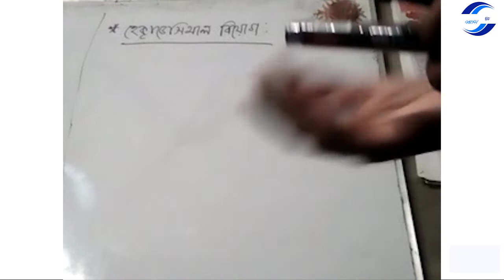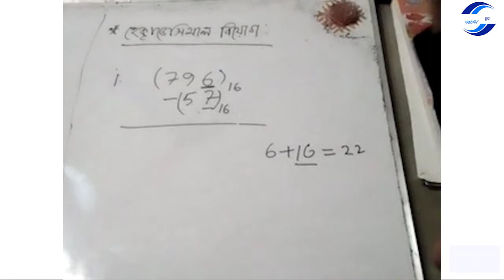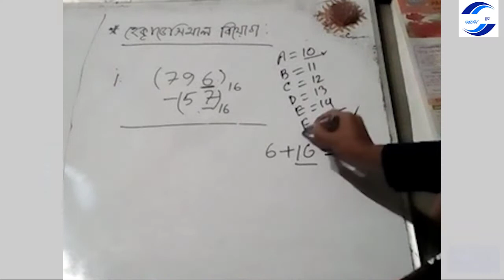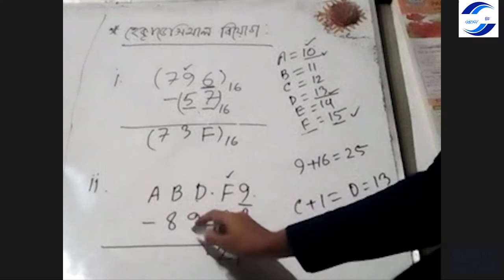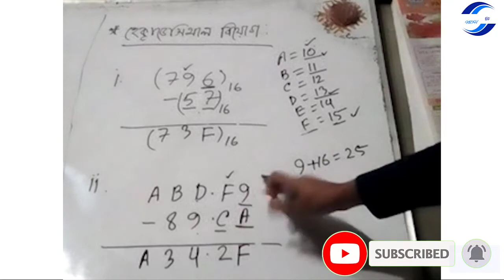হেক্সাডেসিমাল বিয়োগ।হেক্সাডেসিমাল সংখ্যার বিয়োগ|hexadecimal to hexadecimal subtraction in Bangla.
নিয়ম: 1। হেক্সাডেসিমাল বিয়োগের ক্ষেত্রে উপরের ডিজিট ছোট হলে হেক্সাডেসিমাল বেস (16) উপরে  যোগ করতে হয় এবং নিচের ডিজিট বিয়োগ করতে হবে।
2। যদি উপরের ডিজিট বড় হয় তবে বিয়োগ স্বাভাবিকের মতই হবে।

(5437)8
-(3646)8
 1571

কতগুলো সংখ্যার যোগ***:

1. (5BC.3D)16 এবং (745.05)8 সংখ্যা দুটির যোগফল বাইনারিতে প্রকাশ কর।

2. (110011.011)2 এবং (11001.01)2 সংখ্যা দুটির যোগফল অক্টালে প্রকাশ কর।

3. (52B9.5D)16 এবং (706.25)8 সংখ্যা দুটি বাইনারিতে যোগ কর।

নোটঃ
 1। ভিন্ন সংখ্যা পদ্ধতির সংখ্যার মধ্যে যোগ করার জন্য সংখ্যাগুলোকে একই পদ্ধতিতে রূপান্তর করে তারপর যোগ করতে হবে।

2। যদি কোন নির্দিস্ট সংখ্যা পদ্ধতিতে যোগ করতে বলে, তাহলে সংখ্যাগুলোকে ঐ নির্দিস্ট সংখ্যা পদ্ধতিতে রূপান্তর করে তারপর যোগ করতে হবে।

3। যদি যোগফল কোন নির্দিস্ট সংখ্যা পদ্ধতিতে প্রকাশ করতে বলে, সেক্ষেত্রে যেকোন সংখ্যা পদ্ধতিতে যোগ করে যোগফল উল্লিখিত সংখ্যা পদ্ধতিতে রূপান্তর করলেই হবে।

4। কোন একটি সংখ্যার পরের সংখ্যা বলতে বুঝায় ঐ সংখ্যা পদ্ধতিতে সংখ্যাটির সাথে ১ যোগ।